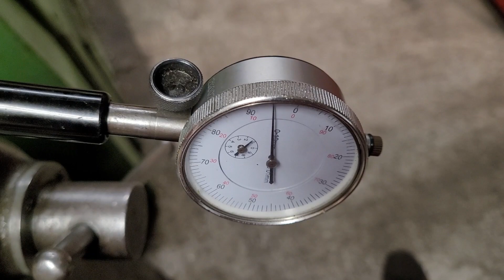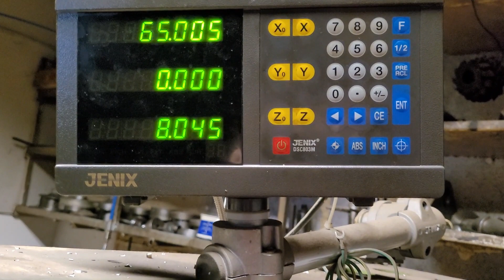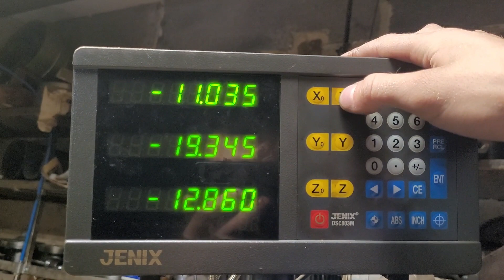Полный процесс изготовления детали металлообработка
В этом видео я рассказываю и показываю полный процесс изготовления детали из стали на фрезерном станке

Смотри полный процесс изготовления детали металлообработка